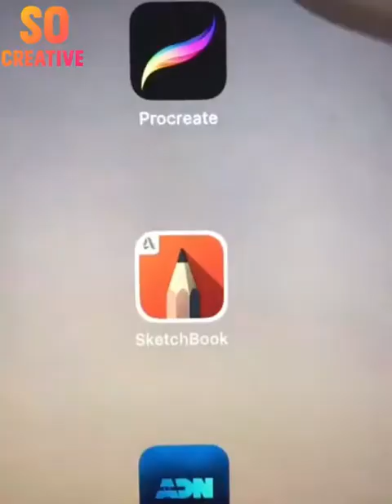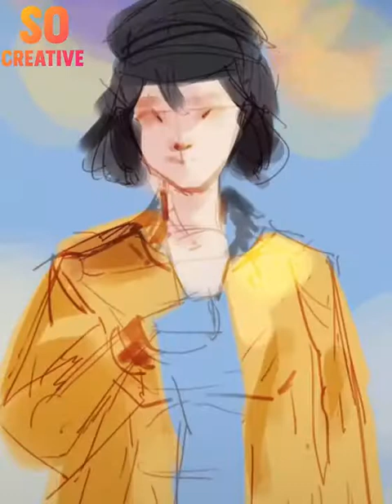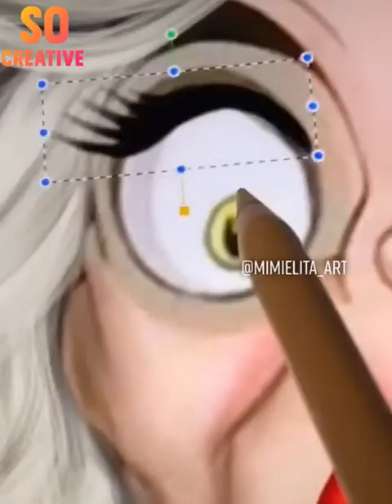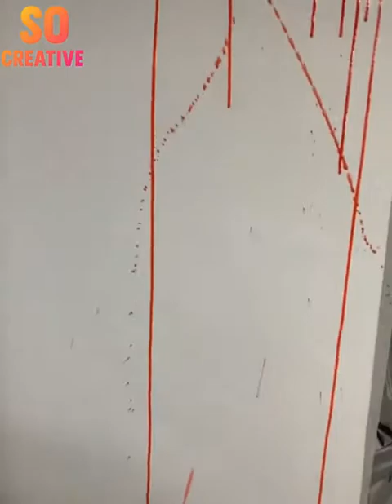Creative Ideas That Are At Another Level || That Blow Your Mind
In this video you will known Creativity of human
creative ideas,
7 creative instagram story ideas,
creative 40th birthday party ideas,
3 creative ideas from arduino,
unique creative ideas from cement and old non iron barrels,
31 quick and creative scarf outfit ideas,
4 cool creative craft ideas/toy with cardboard,
creative ideas for project file decoration,
4 great creative ideas from wood bamboo and acrylic,
42 creative food art ideas thaitrick,
45 cute and creative craft ideas